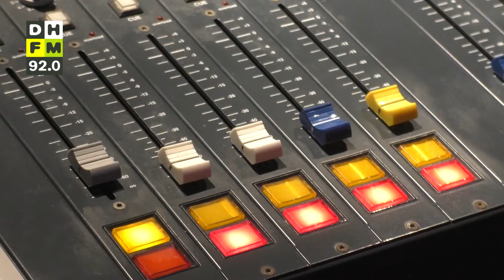100 jaar radio uitzendingen: portret Michiel van der Brugge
Het is woensdag precies 100 jaar geleden dat de eerste radio-uitzending in Den Haag gemaakt.
Veel bekende namen in radioland begonnen ooit als radiopiraat. Zo ook Michiel van der Brugge van Radio Stad Den Haag. Hij maakt al jaren vanuit zijn woonkamer radio, zonder regels en bemoeienis.